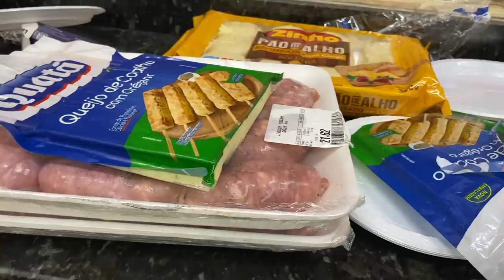BRONX SE ASUSTOU COM O SHAPE DELA